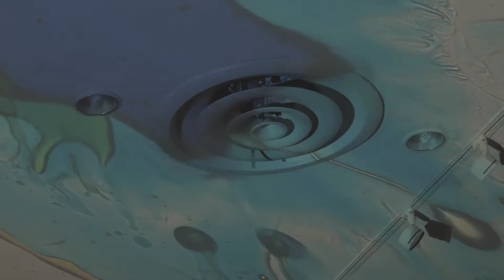River of Time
Singapore Night Festival 2016

Directed by Frankie Yeo & Bright Ong
Produced by Mascots & Puppets

Videography and Editing: Sharavana Rama